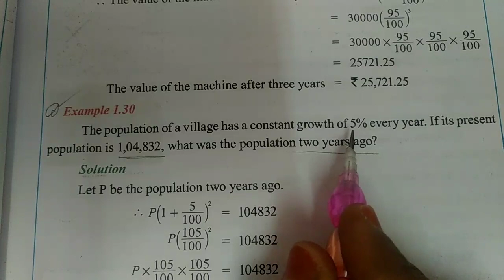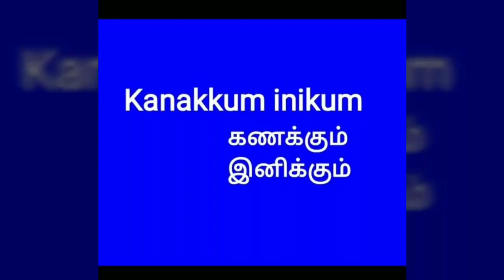8th std maths |Life Mathematics | Appreciation and Depreciation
Life Mathematics | Appreciation and Depreciation Example:2.28,2.30